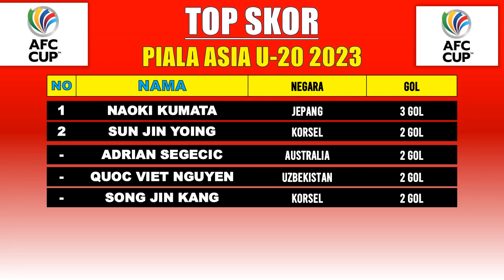Partai Penentuan ! Indonesia vs Uzbekistan - Jadwal Piala Asia U 20 2023 Match Ke 3 - Klasemen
Jadwal Piala Asia U 20 2023 Match Ke 3 - Indonesia vs Uzbekistan - Klasemen Piala Asia u 20 2023